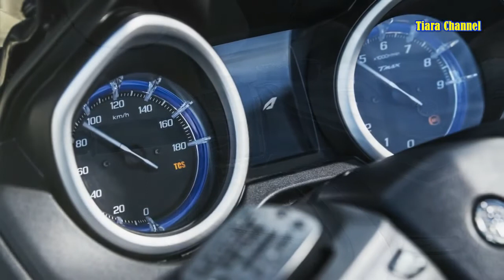2018 New Yamaha TMAX SX Sport Edition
2018 New Yamaha TMAX SX Sport Edition

• Powerful 530cc, inline, twin cylinder, liquid cooled engine
• Premium sport model giving a truly dynamic ride
• High quality 360 degree riding experience
• Exclusive Akrapovic exhaust with carbon protector plate
• Smoked sport screen and licence plate holder
• Lightweight aluminium chassis for agile handling
• 2-level D-MODE adapts to different conditions
• Special Matt Silver body colour
• Gold-coloured motorcycle-type upside down front forks
• Blue-rimmed wheels
• Smart Key keyless ignition system
• Sophisticated TFT instruments
• Anti-theft centre stand locking system
• Industry exclusive My TMAX Connect for connectivity and control